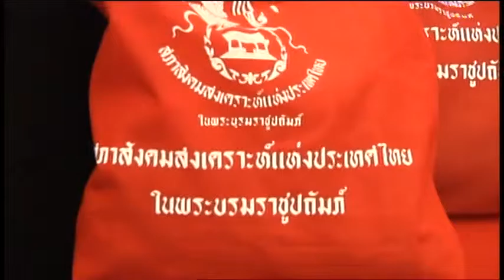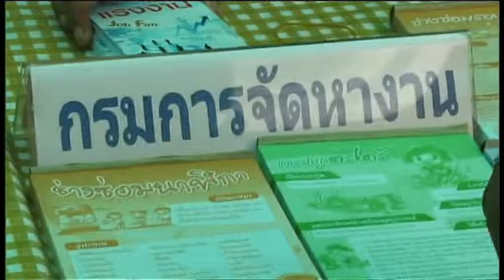58-07-15 55ปีสภาสังคมสงเคราะห์